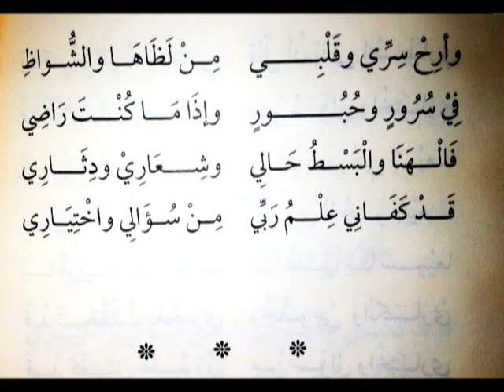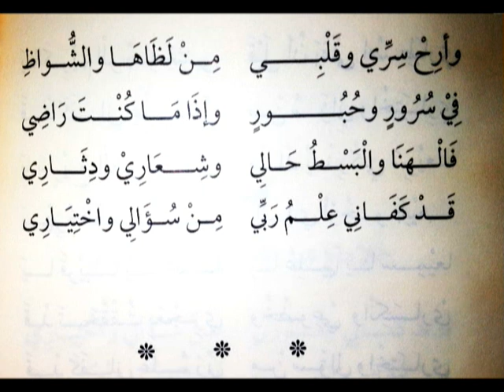Imam Khalid || قد كفاني علم ربي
Imam Khalid sings Qad Qafani in the 'salawtun tayyibatun' tune of shaykh Salih Al-Ja'fari